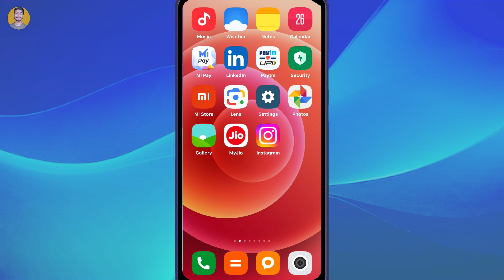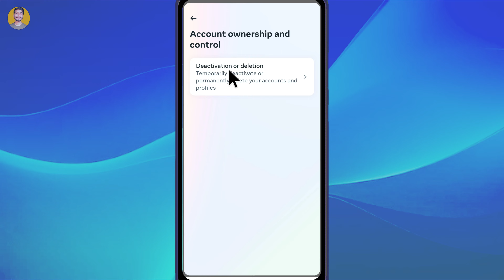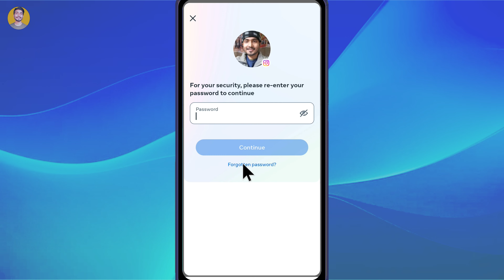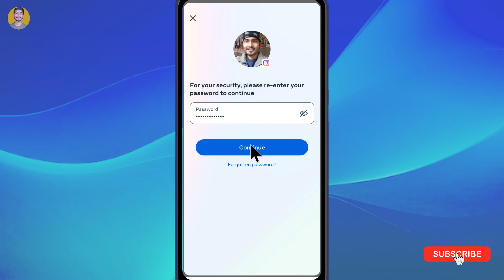Instagram Account Delete Kaise Kare Permanently | How to delete instagram account | Insta id Delete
Hello Friends!!
Instagram Account Delete Kaise Kare Permanently | instagram account delete kaise kare | insta id